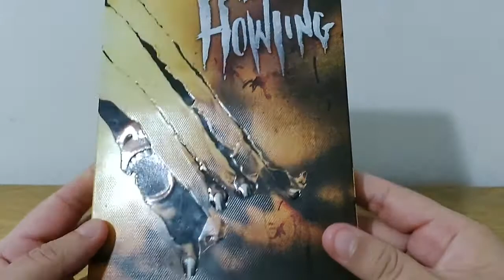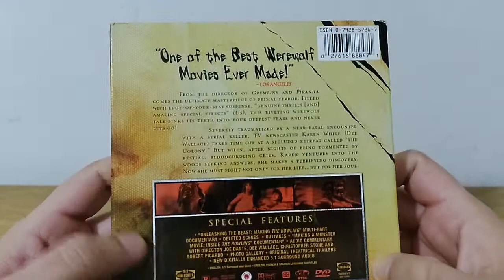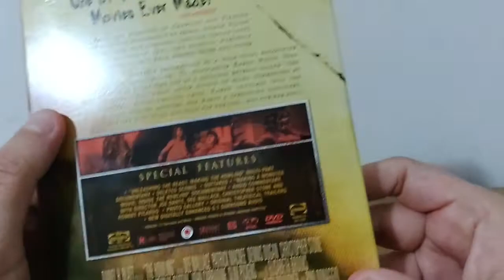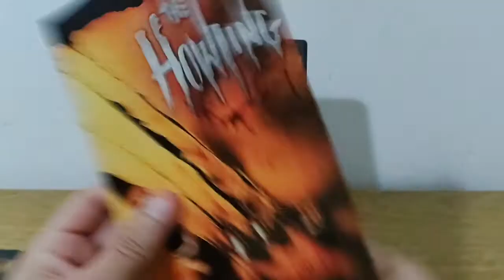37. The Howling - Aullidos (1981). DVD Special Edition. Studio Canal. En Castellano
Película: The Howling (1981).

Director: Joe Dante.

Protagonistas principales: Dee Wallace, Christopher Stone.

Compañía editora del DVD: Studio Canal.

Edición: Special Edition.

Lanzamiento: 2003.

Zona 1.

Usuario en Letterbox: anomalocarly